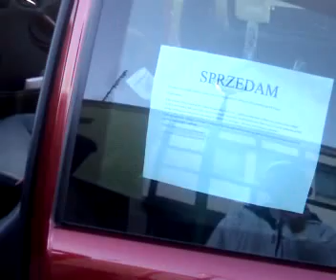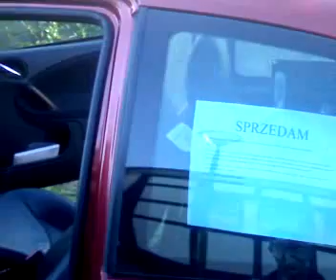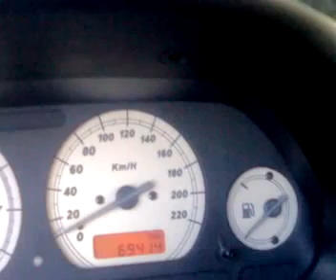SPRZEDAM LUB ZAMIENIĘ ROVER 25 TEL KONTAKT 607235979